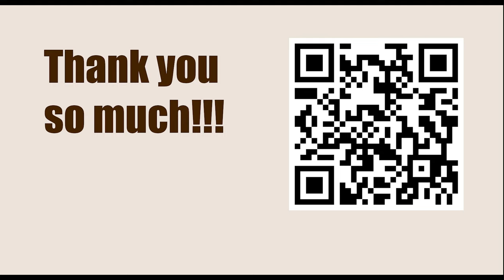Pro Chess League (PCL) 2023 - Round: 5.4 || Fabiano Caruana vs Bogdan-Daniel Deac